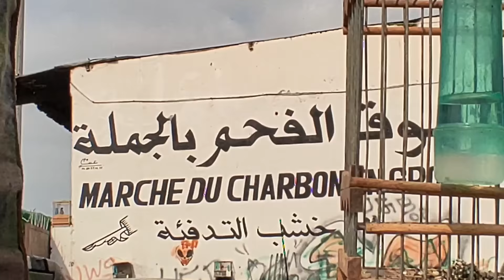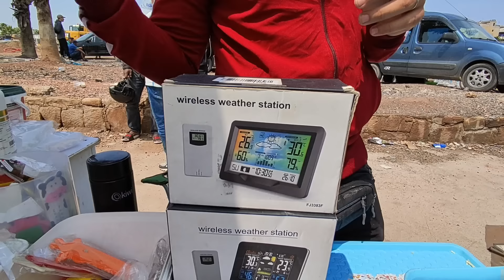سوق القريعة 🦜 بالدار البيضاء تعرف على أثمنة جميع طيور الزينة والمغردة والببغاء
قناة adil vlog
جولة في سوق القريعة للطيور اليوم بالدار البيضاء الدي يعتبر أكبر سوق طيور بالمغرب العربي فهو يضم جميع انواع الطيور المغردة وطيور الحب وطيور الزينة جميع طيور الممكن تربيتها في المنزل ( البادجي. الحسون .الفيشر.الكناري. الزيبرا. الجاوا .  الجولدن فيش ) كما يضم جميع أنواع الببغوات الناطق والغير ناطقة ( ببغاء الدرة. الكاكريكي.  الكويكر . ببغاء يويو سنغال.الببغاء الافريقي الرمادي.والببغاء  الراهب) مع ذكر اتمنة جميع الطيور  بالتفصيل ومواصفاتها كل طائر على حدة
كما يتوفر سوق القريعة للطيور على جميع لوازم الطيور والحبوب  والاقفاص ولا تنسى أيضا أن  جولتنا داخل سوق  لا تقتصر على الاطلاع  ومعرفة اتمنة الطيور وإنما هي جولة نتبادل فيها الخبرات والمعلومات  مع اكبر هواة الطيور الوافدين من جميع أنحاء المغرب وصقل تجربة وخبرة كبار الماليع في مجال التلقين والانتاج  في جميع انواع الطيور داخل المملكة
دعمكم قوة لنا وتحية ودانية مغربية
souk_lkriaa_casablanca
سوق القريعة- للطيور -سوق الطيور الدار البيضاء-
سوق_الطيور
souk lkriaaسوق_القريعة
تغريدة- حسون- وداني
حسون -خلوي
حسون- صيد -جديد
تغريدة- الحسون
تغريدة- مقنين
تغريد- حسون -مالكة
سوق- الطيور-القريعة
انتى حسون
سوق -الطيور- القريعة
سوق- الطيور- القريعة- 2021
اتمنة-الطيور-الزينة
نافدة -على-القلب
تغريدة- حسون- وداني
حسون -خلوي
حسون- صيد -جديد
تغريدة- الحسون
تغريدة- مقنين
تغريد- حسون -مالكة
سوق- الطيور-القريعة
انتى حسون
اتمنة-الطيور-الزينة
نافدة -على-القلب
سوق_الكلاب
الدار _البيضاء
سوق الطيور المغرب
سوق الطيور قريعة المغرب
طائر الحسون المغربي
Yassir _vlogs
adil _vlog
عاشق الببغاء
مولوع الطيور
mo9enin_l9ri3a
الكبيدة TV
Yassir _vlogs
دجاج_الزينة